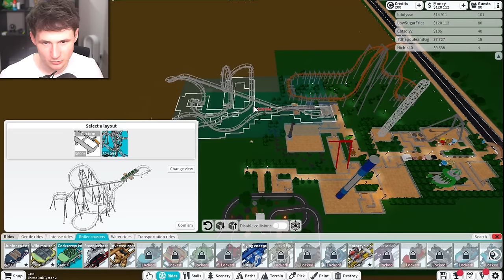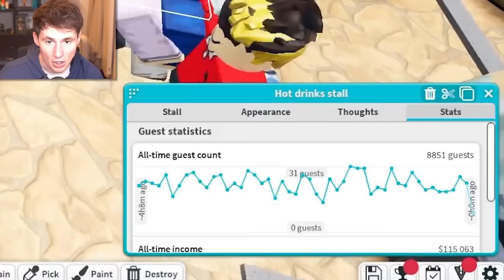I built a MAX THEME PARK!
Thanks!